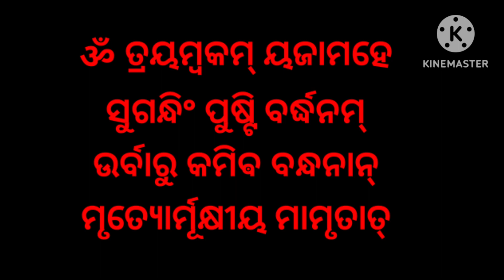ଦୁର୍ଘଟଣା ରୁ ରକ୍ଷା ପାଇବା ମନ୍ତ୍ର । ଦୁର୍ଘଟଣା ମନ୍ତ୍ର । ଶିବ ମନ୍ତ୍ର ।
bhagya bhabisya
bhagya bhavishya
bhagya bhagya
ajira rasifala
ajira rasifala
mantra pushpanjali
mantra jaap
mantra meditation
mantra pushpam
mantra song
odia mantra
Odia bayagita
odia sadhubani
odia anuchinta
odia tips
odia vastu tips
vastu bichara
odia nitibani